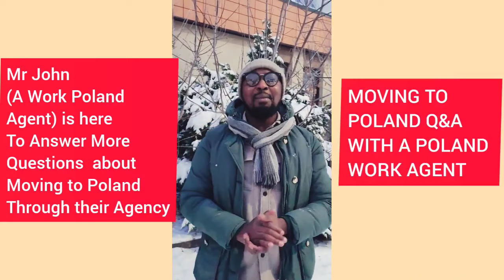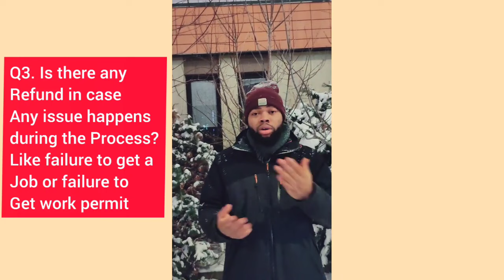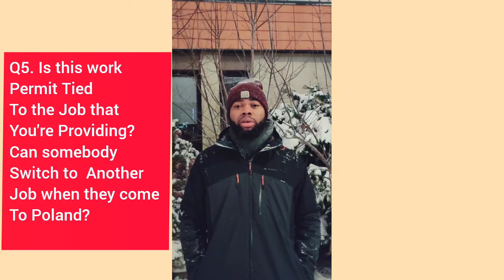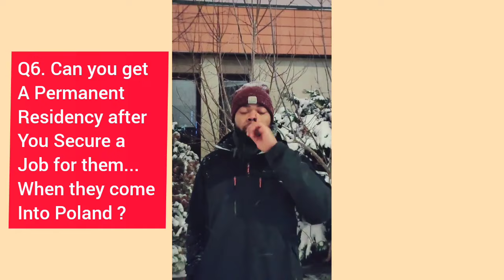Official Voivode Invitation for Poland Work Visa / Work Immigration to the European Union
This is a Moving to Poland Q&A video with a Poland Work Agent that YOU MUST SEE before moving to Poland. Job is 100% guaranteed! 3 years work permit is possible! Enjoy an exclusive regarding Official Voivode Invitation for Poland Work Visa / Work Immigration to the European Union.

Like this video, if it was informative. My desire is to reach millions of people with this video. Please kindly help me to share.

I hope this helps you in your search for opportunities abroad and your desire to move abroad.

HOW TO GET A POLISH VISA AFTER VISA DENIAL | YOU CAN STILL GET THAT VISA! | HERE'S HOW!

Work in Czech Republic & Slovakia with Relocation Support – My True Story of Getting 3 Job Offers!